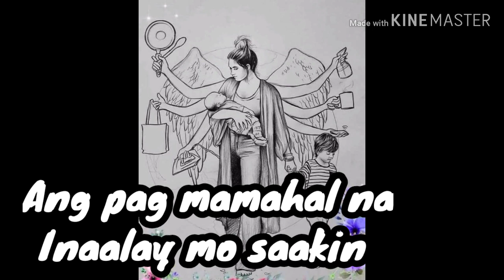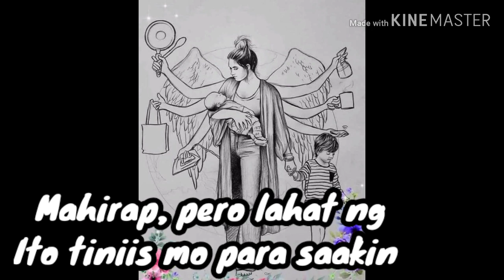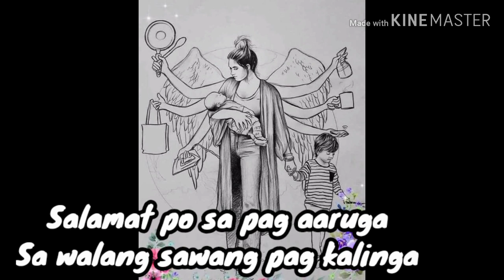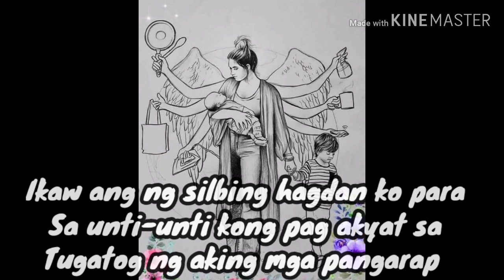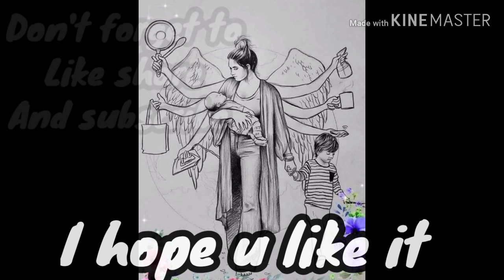PARA SA UNANG BABAENG NG PATIBOK NG PUSO KO SPOKEN WORDS POETRY #021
Inaalay ko ito sa aking mga nanay nayan bilang ganting pasasalamat

Eimra aj oderbos zetroc

Eimjhoycortez25

Tulsat family vloger

Katulsat family vloger

@mj culibra